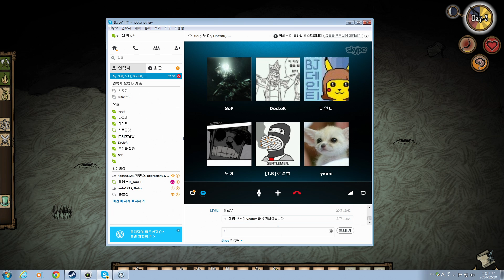쉐리와 굶지마 패밀리!(Don't Starve Together) 2화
생존게임 굶지마의 멀티버전!
쉐리와 굶지마 패밀리는 과연 긴 겨울을 나고
생존의 달인들이 될수 있을까요?